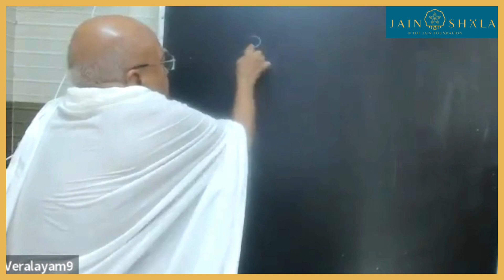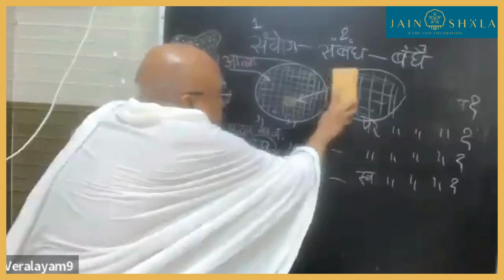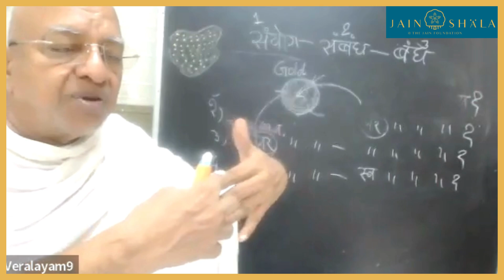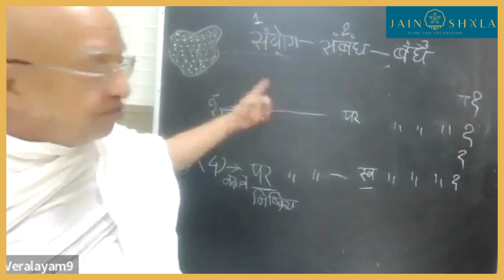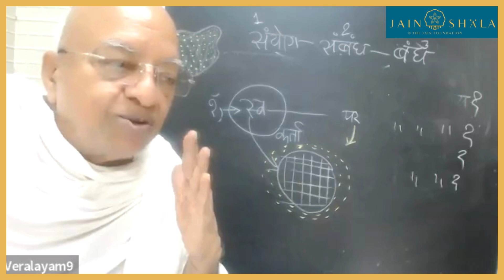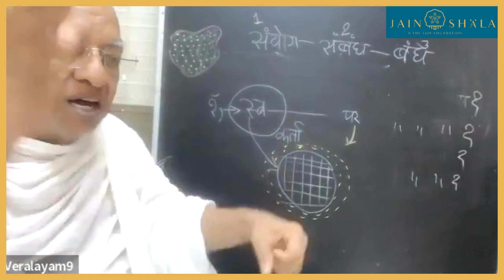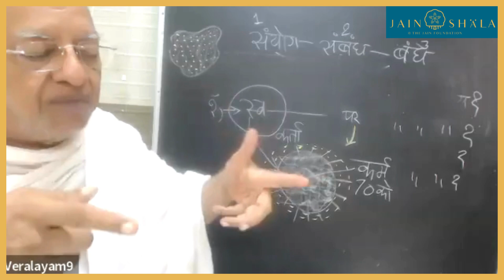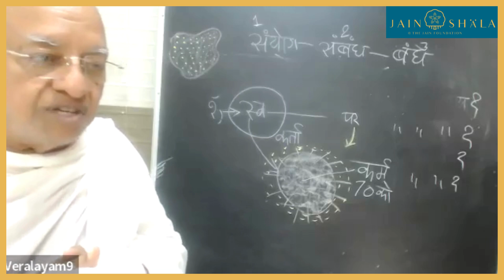GV #296 | स्व का पर के साथ ही संबंध क्यो ? | P. P Dr. Shri Arunvijayji M.S